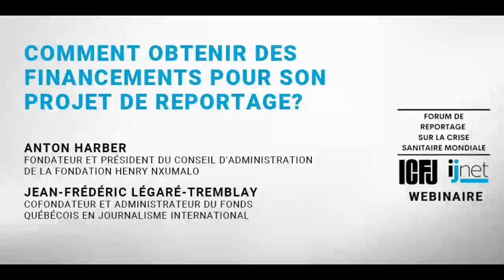Webinaire 60: Comment obtenir des financements pour votre projet de reportage ?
Un webinaire avec Anton Harber, le fondateur et président du conseil d'administration de la Fondation Henry Nxumalo et Jean-Frédéric Légaré-Tremblay, cofondateur et administrateur du Fonds québécois en journalisme international. Les deux organisations financent divers projets de reportage.